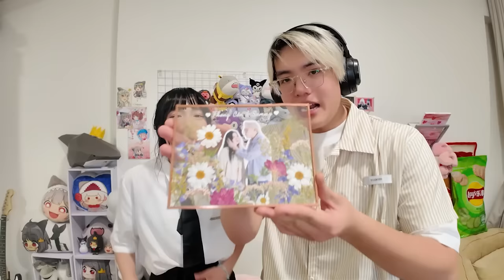PHONG CẬN BÍ MẬT TẶNG QUÀ CHO SAMMY BẰNG BỨC TRANH LÀM TỪ HOA SIÊU DỄ THƯƠNG